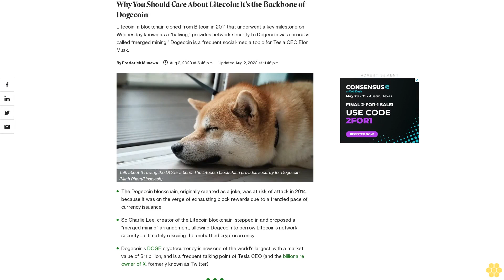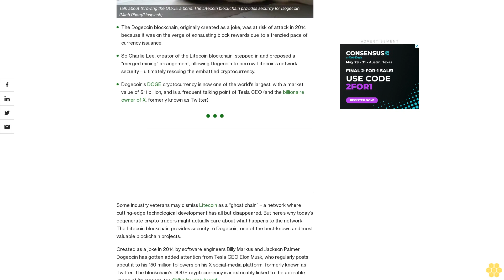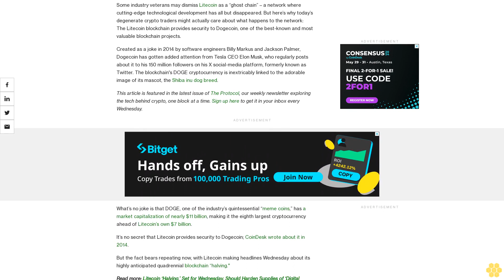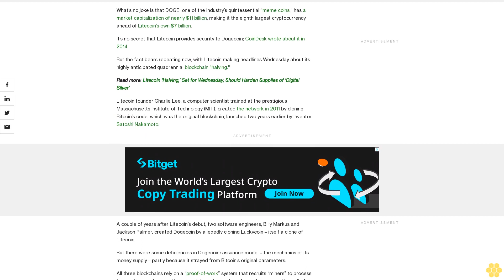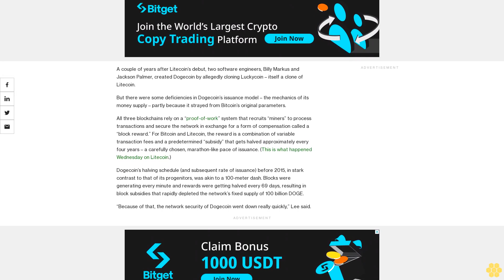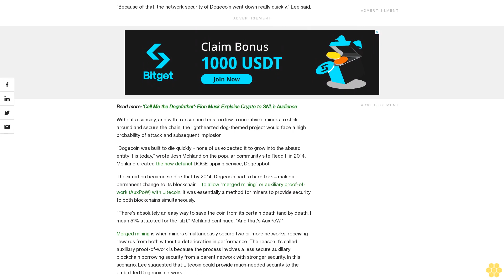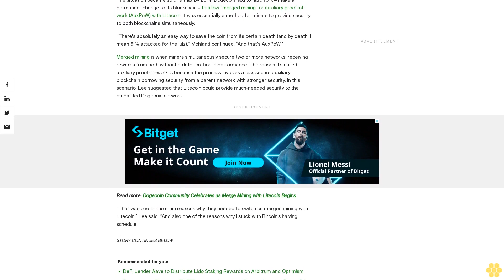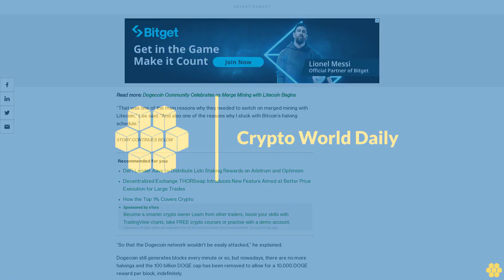Why You Should Care About Litecoin: It's the Backbone of Dogecoin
Litecoin, a blockchain cloned from Bitcoin in 2011 that underwent a key milestone on Wednesday known as a “halving,” provides network security to Dogecoin via a process called “merged mining.” Dogecoin is a frequent social-media topic for Tesla CEO Elon Musk.

The Dogecoin blockchain, originally created as a joke, was at risk of attack in 2014 because it was on the verge of exhausting block rewards due to a frenzied pace of currency issuance.

So Charlie Lee, creator of the Litecoin blockchain, stepped in and proposed a “merged mining” arrangement, allowing Dogecoin to borrow Litecoin’s network security – ultimately rescuing the embattled cryptocurrency.

Dogecoin's DOGE cryptocurrency is now one of the world's largest, with a market value of $11 billion, and is a frequent talking point of Tesla CEO (and the billionaire owner of X, formerly known as Twitter).

Some industry veterans may dismiss Litecoin as a “ghost chain” – a network where cutting-edge technological development has all but disappeared. But here’s why today’s degenerate crypto traders might actually care about what happens to the network: The Litecoin blockchain provides security to Dogecoin, one of the best-known and most valuable blockchain projects.

Created as a joke in 2014 by software engineers Billy Markus and Jackson Palmer, Dogecoin has gotten added attention from Tesla CEO Elon Musk, who regularly posts about it to his 150 million followers on his X social-media platform, formerly known as Twitter. The blockchain's DOGE cryptocurrency is inextricably linked to the adorable image of its mascot, the Shiba inu dog breed.

This article is featured in the latest issue of The Protocol, our weekly newsletter exploring the tech behind crypto, one block at a time.

What’s no joke is that DOGE, one of the industry’s quintessential “meme coins,” has a market capitalization of nearly $11 billion, making it the eighth largest cryptocurrency ahead of Litecoin’s own $7 billion.

It’s no secret that Litecoin provides security to Dogecoin; CoinDesk wrote about it in 2014.

But the fact bears repeating now, with Litecoin making headlines Wednesday about its highly anticipated quadrennial blockchain “halving."

Litecoin founder Charlie Lee, a computer scientist trained at the prestigious Massachusetts Institute of Technology (MIT), created the network in 2011 by cloning Bitcoin’s code, which was the original blockchain, launched two years earlier by inventor Satoshi Nakamoto.

A couple of years after Litecoin’s debut, two software engineers, Billy Markus and Jackson Palmer, created Dogecoin by allegedly cloning Luckycoin – itself a clone of Litecoin.

But there were some deficiencies in Dogecoin’s issuance model – the mechanics of its money supply – partly because it strayed from Bitcoin’s original parameters.

All three blockchains rely on a “proof-of-work” system that recruits “miners” to process transactions and secure the network in exchange for a form of compensation called a “block reward.” For Bitcoin and Litecoin, the reward is a combination of variable transaction fees and a predetermined “subsidy” that gets halved approximately every four years – a carefully chosen, marathon-like pace of issuance. (This is what happened Wednesday on Litecoin.)

Dogecoin’s halving schedule (and subsequent rate of issuance) before 2015, in stark contrast to that of...